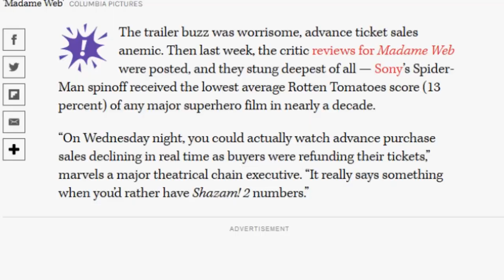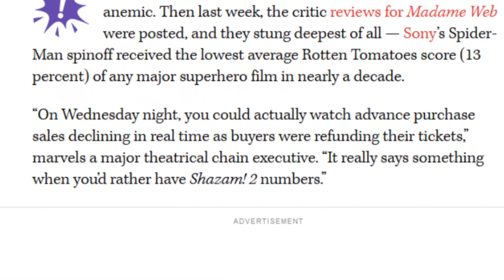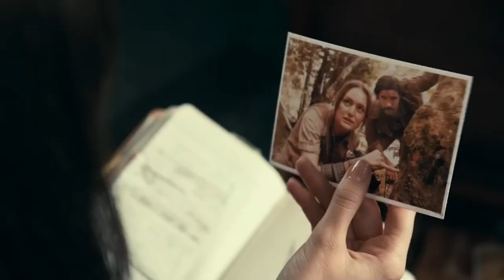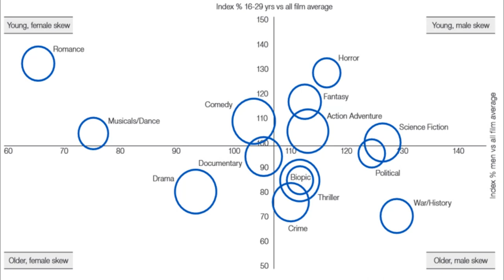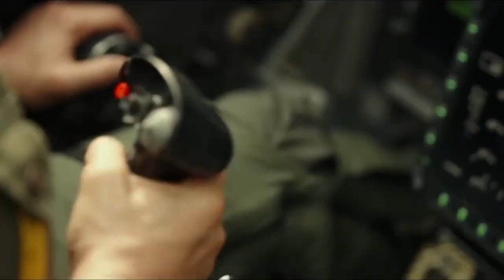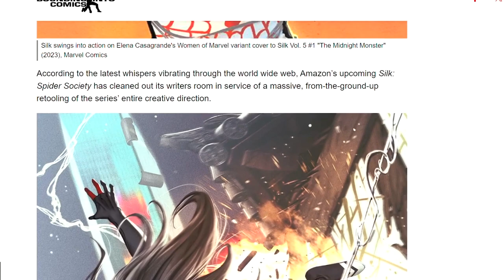Why Modern Female Characters Suck | The Girlboss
Oh boy!  The times, they are a-changing!  It seems that Madame Web has unleashed the Kraken.  Movie studios are finally starting to get why their attempts at pandering to women have failed.  Could it have had something to do with the way their female characters were written?  Or could it be something deeper?  Join me dear viewer, as I dive back into the dumpster fire that is modern Hollywood!